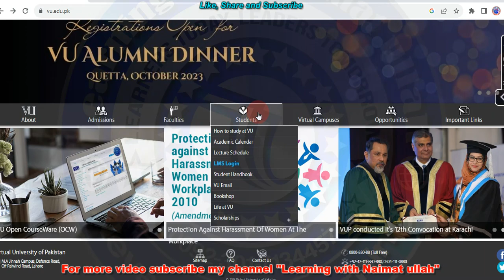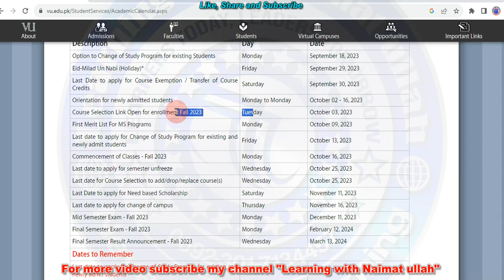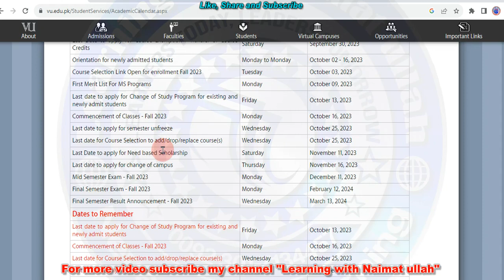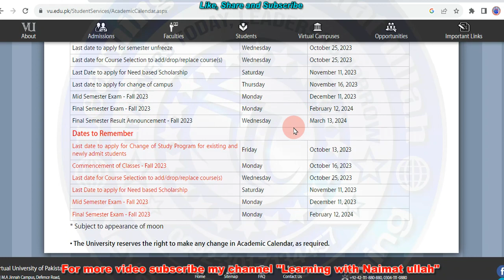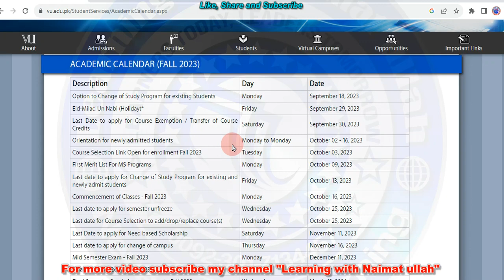course selection link|open course selection link|drop subject|select subject|vu.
In this video discuss about link of course selection